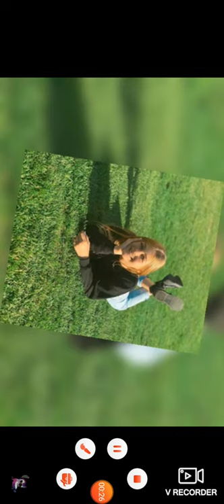Ana Beregoi edit